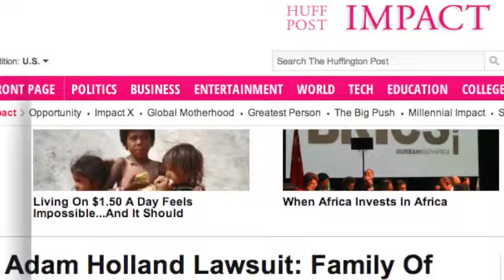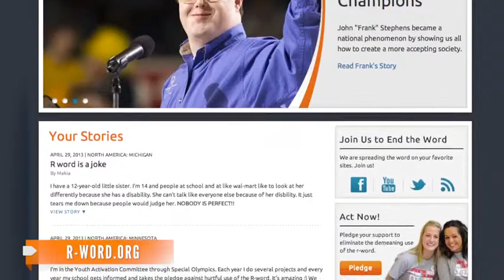Family of Man With Down Syndrome Sue Over Photo Meme Lastest News